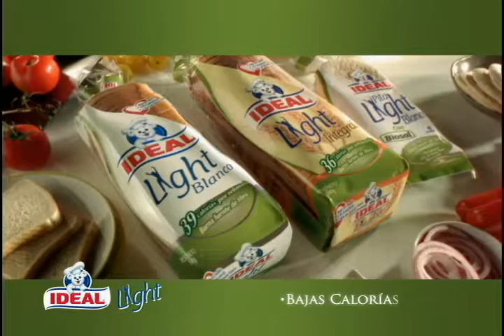Ideal Pan Light